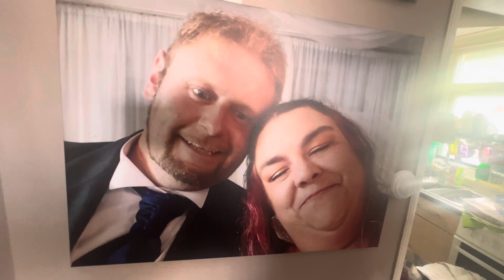Free lovely hamper of food to anyone that would like it. Thank you so much Keith, Natalie. JSHC